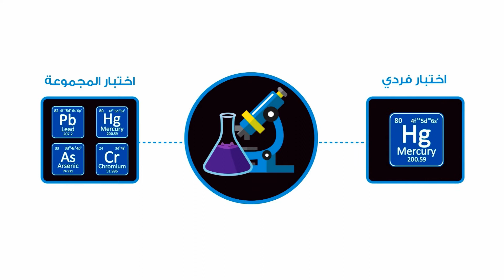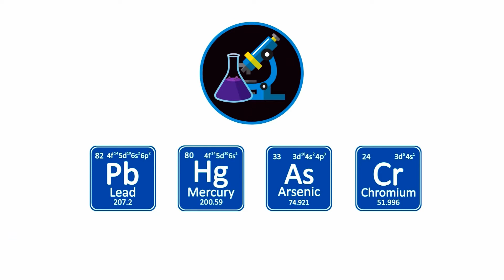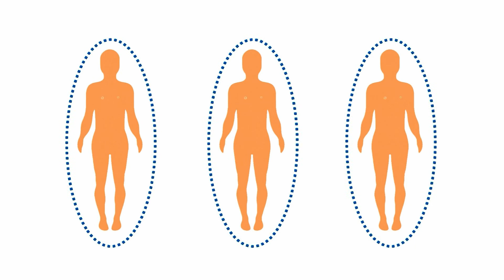كل ما يجب معرفته عن فحوصات المعادن الثقيلة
يتم اجراء هذه الفحوصات بغرض الكشف و مراقبة التعرض المفرط للمعادن الثقيلة.
تقوم فحوصات المعادن الثقيلة بقياس كمية المعادن السامة في جسمك.